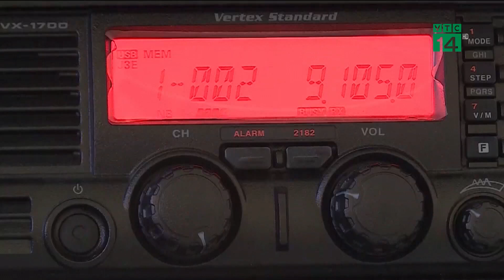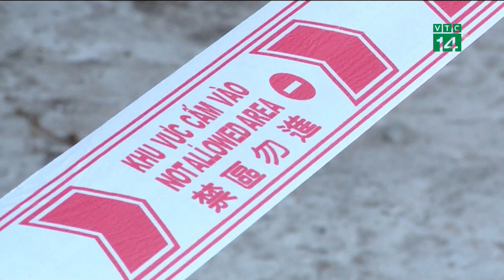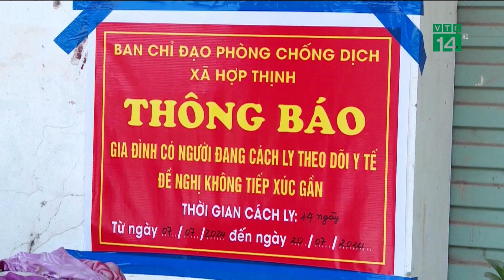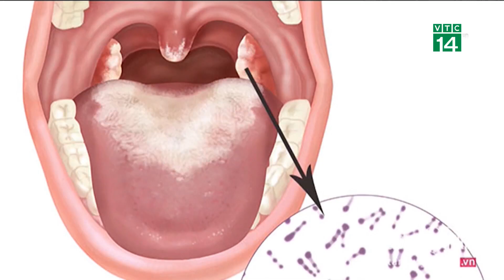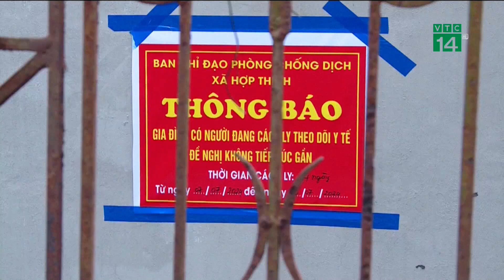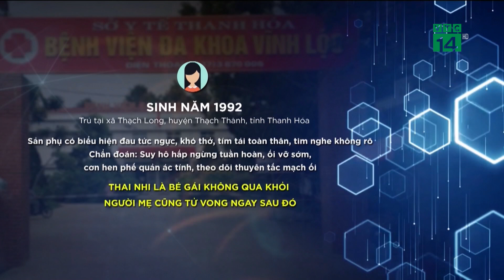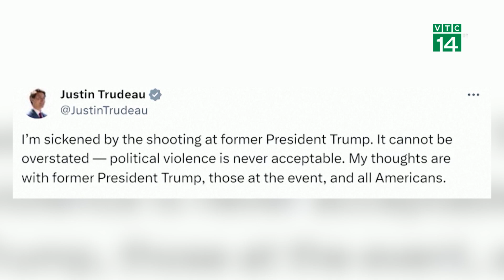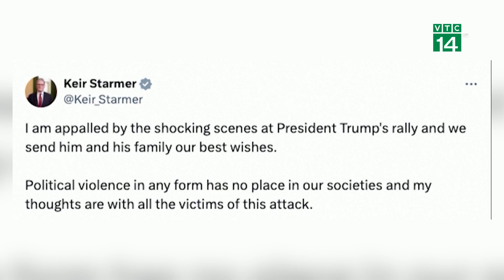Vụ sạt lở nghiêm trọng ở Hà Giang: Điều kỳ diệu đã không đến|VTC14 GREEN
VTC14 GREEN| Bản tin Nhật ký cuộc sống 14/07/2024
Vụ sạt lở nghiêm trọng ở Hà Giang: Điều kỳ diệu đã không đến